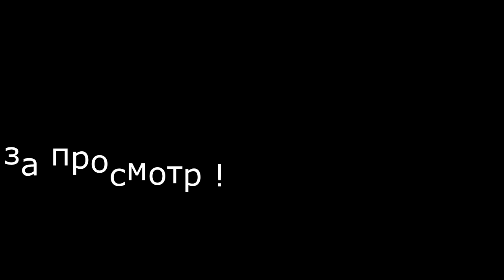BLOOPERS // НЕУДАЧНЫЕ КАДРЫ ИЗ ВИДЕО 0_0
Всем большой привет ! Выпускаю новое видео. Захотелось внести немного лёгкой темы на канал, после всех событий. Надеюсь, что вам понравится.